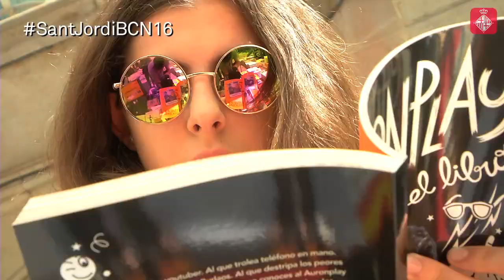Diada de Sant Jordi 2016 a Barcelona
El temps ha respectat la celebració de la diada i els barcelonins i les barcelonines han aprofitat per gaudir de la ciutat.